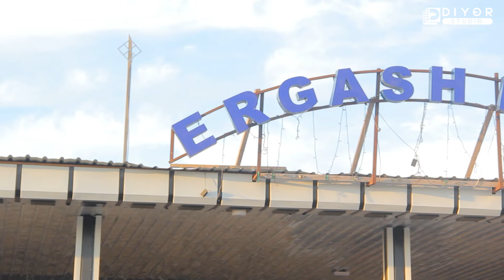YUNUSBEK 1 YOSH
DIYOR STUDIO 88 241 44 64